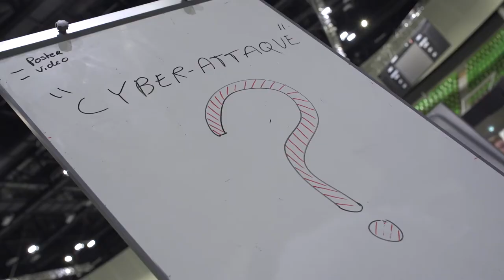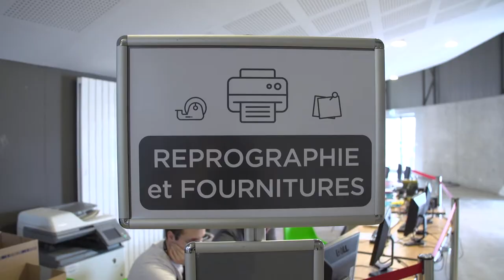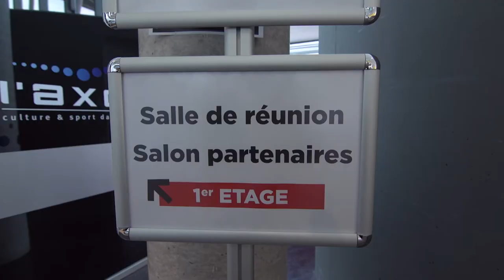UTBM Innovation CRUNCH Time 2018 - Accelerateur de technologie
Retour en 3 minutes sur l'UTBM Innovation Crunch Time

Fort du succès de sa 1ère édition, le plus important défi technologique universitaire Français revient en 2018 : L’UTBM Innovation Crunch Time ! 1600 étudiants mettent leurs compétences au service des entreprises, laboratoires et collectivités pour relever les défis les plus fous et apporter des solutions innovantes.
Avec
Ghislain Montavon - Directeur de l'UTBM
Chaima Achek - Etudiante à l'Université de Neuchâtel (CH)
Anne-Sophie Berre - Etudiante ingénieure à l'UTBM
Jérémy Haelewyl - Etudiant ingénieur à l'UTBM
Jean-Sébastien Cavallin - PSA site de Sochaux
Michel Armand - Coach et conférencier au Crunch - Groupe PSA
Marc Lemke - Groupe Delfingen
Julie Mantion - Responsable innovation, Alstom

Un film réalisé par Time Prod.
Grand Mécène de l'UTBM Innovation Crunch Time